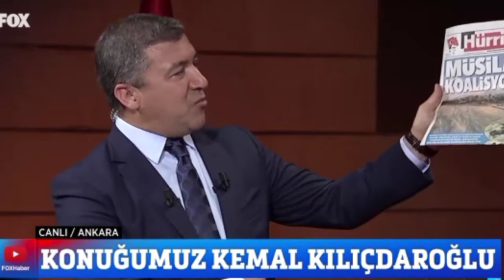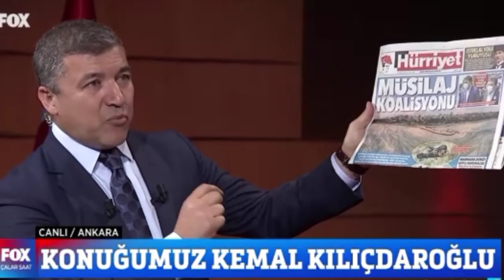Fox TV'nin konuğu Kemal Kılıçdaroğlu (bölüm 1 )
Fox,
Fox canlı,
Fox haber,
Fox canlı haber,
Fox canlı haberleri,
Fox canlı haberleri izle,
Fox haber gündem,
Fox gündem,
Fox ekonomi,
Fox ekonomi haberleri,
Fox ekonomi haberi
Fox ekonomi haber,
Fox İsmail Küçükkaya
Fox Selçuk tepeli
Fox izle
Fox haber izle,
Fox gündem haber,
Fox konuk,
Fox konuklar,
Fox haber kaynağı,
Fox Sondakika,
Fox Tv'de,
Türkiye gündem,
Türkiye gündem,
Türkiye gündem haberleri
Türkiye gündem değerlendirmesi,
Türkiye gündem haber,
Türkiye gündem izle,
15 temmuz gazileri,
15 temmuz haberleri,
Gündem haber,
Gündem haberler,
Güncel,
Güncel haber,
Güncel haberler,
Fox haber canlı çalar saat,
çalar saat İlker karagöz,
İlker karagöz çalar saat,
Fox haber gündem İlker karagöz,
Fox canlı İlker karagöz çalar saat,
Fox deniz Zeyrek,
Fox haber deniz Zeyrek,
Fox haber  İlker karagöz deniz Zeyrek,
Fox haber canlı deniz Zeyrek,
Fox TV canlı yayın,
Fox haber canlı
Fox haber,
Gazete manşetleri,
Fox gazete manşetleri,
Süleyman soylu haberleri,
Süleyman soylu Sedat Peker,
Süleyman soylu Sedat Peker iddiaları,
Süleyman soylu Sedat Peker haberleri,
Meral Akşener,e provakosyon,
Meral Akşener,e provakosyon haberleri,
Meral Akşener Rize'de provakosyon,
vergi uzmanı,
vergi uzmanı uzman Dr. ozan Bingöl,
araba vergileri,
ÖTV,
esnafa helalleşme çağrısı,
esnaf Kredi kooperatifi,